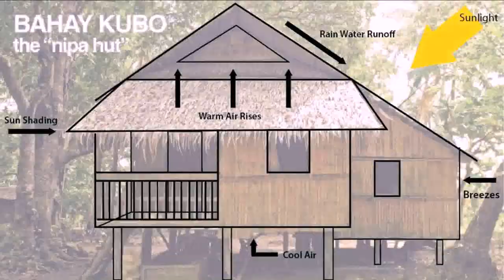Nipa Hut Design In The Philippines - Gif Maker DaddyGif.com (see description)